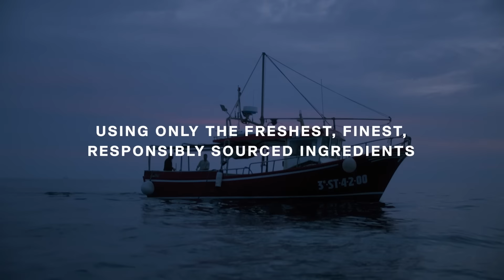Chef Uliassi for Anthology Restaurant I Explora Journeys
We are thrilled to welcome world-renowned Chef Mauro Uliassi onboard EXPLORA I.

As our first guest chef for Anthology restaurant, Chef Uliassi will showcase an artful blend of tradition and modernity in Italian cuisine. Chef Uliassi and his team have curated an 8-course tasting menu featuring Raw Red Shrimp, Tuna “Alla Puttanesca”, Marinara Marrowbone, Beef Fillet Jersey, Seabass and many more.

Our guests will enjoy the culinary creations of Anthology by Mauro Uliassi from 17 July to 25 September 2023 on board EXPLORA I.

A one-of-a-kind culinary experience.